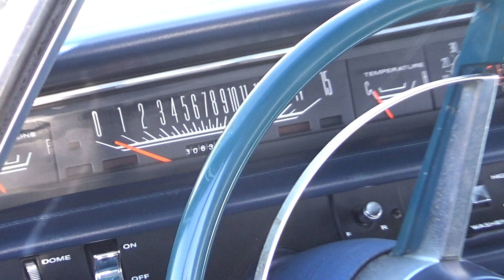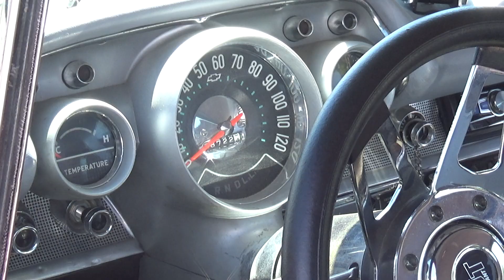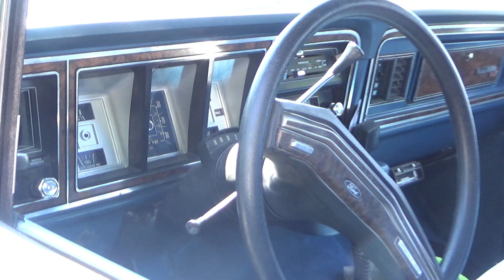2022 Cruisin' US12, Part 9, Wayne, Michigan